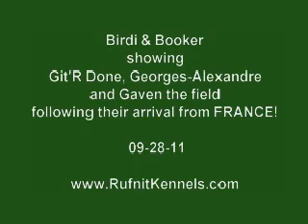Rufnit Kennels, LLC Braque du Bourbonnais 2011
Birdi & Booker showing Git'R Done, Georges-Alexandre and Gaven the field following their arrival from FRANCE!

09-29-11

Rufnit Kennels, LLC
RufnitKennels.com